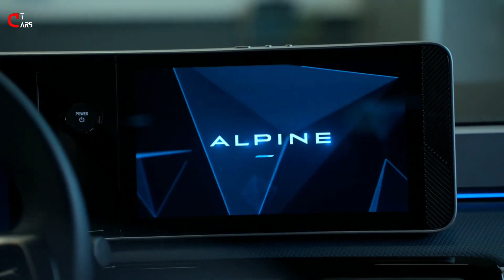2025 Alpine A290 GTS I The Hot Hatch For The Electric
Alpine ushers in a new era with the launch of the A290—the era of the electric sports car in Alpine mode, respecting the brand's three pillars: performance, agility and lightweight, as well as French savoir-faire. The A290 is a new entry point into the Alpine world and inaugurates Alpine's 100% electric Dream Garage. A GT C-Crossover and the new A110 will join the A290.

The A290 incorporates all the sensations so appreciated behind the wheel of the A110 into an urban sportscar. Developed in perfect keeping with Alpine's DNA, the A290 is compact and agile, offering easy-to-use high performance while guaranteeing comfortable everyday use.  Its Ampere-derived electric platform and energy services to optimise home recharging, including Mobilize Power and bi-directional V2G recharging, make it part of a complete electrical ecosystem offering the best possible experience.

With its cutting-edge design, first-class technical features, ultra-complete connectivity and numerous possibilities for personalising driving, the Alpine A290 is a true Alpine, a new generation designed to embrace the electric era. It has been designed to appeal to a new range of male and female customers, some of whom will be performance-oriented, while others will be more focused on style. The A290 is assembled at the Manufacture in Douai, within ElectriCity. The electric motor is also built in France at the Megafactory in Cléon. The battery will be produced in France beginning in the summer of 2025.